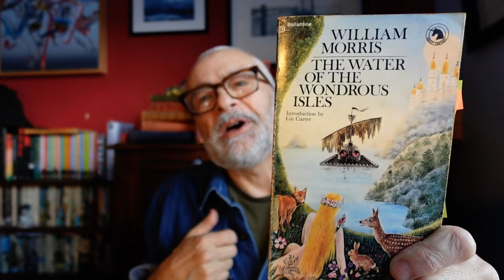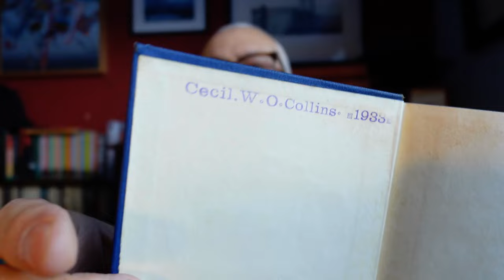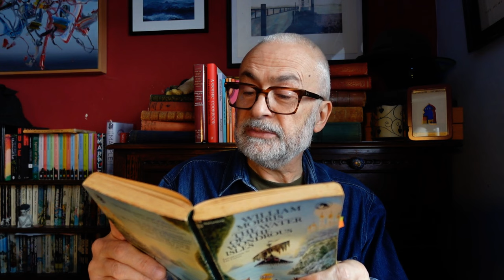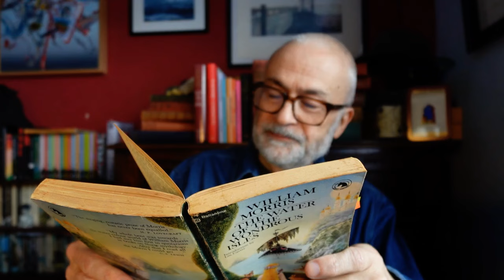Victorian Literature Journey tag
Victorian Literature tag devised by @scallydandlingaboutthebooks @tillysshelf
based on the Shakespeare Journey tag from  @booksimnotreading @OldBluesChapterandVerse @adayofsmallthings

Books mentioned:
Black Beauty, Anna Sewell
Various fantasy novels, William Morris
The Beetle, Richard Marsh
Lady Audley's Secret, Mary Elizabeth Braddon
The Doctor's Wife, Mary Elizabeth Braddon

Other media:
Oliver! movie (1968)
Daniel Deronda (BBC)
Sherlock Holmes, staring Jeremy Brett (Granada/ITV)

Course mentioned:
MA Nineteenth Century Studies, ‎@edgehillnineteen4987  ‎@EdgeHillUniversity

Questions
1.What was your first experience reading Victorian literature and how was it?

2. Has the reading of a Victorian book ever brought you to tears? If so tell us more.

3. Are there any people who have played a significant role in your Victorian literature journey?

4. Do you have a favourite film or TV adaptation of a Victorian book? What about one you'd like to see made?

5. Which character in Victorian literature most resembles you, or you identify with most?

6. Do you have a favourite moment, scene or line from Victorian literature? Tell us about it or read it to us.

7. Does any Victorian literature intimidate you? If so, what and why.

8. What tips would you give to someone early on in their Victorian literature journey?

9. What is your top recommended read for other readers of Victorian literature?

10. Tag people. [Which I forgot to do! Tag yourself if you so desire.]

So does Jennie!